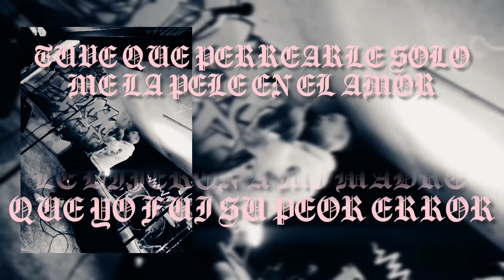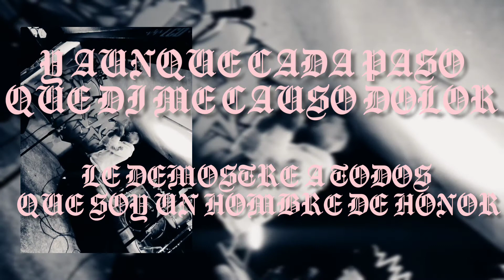FOKO // HOMBRE DE HONOR // VOL.1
Foko - Hombre de honor

Música
Compositor: Christian Eduardo Herrera Vázquez
Beat: @louisgarcy (licencia adquirida)
Producción: @CASAGROOVIE
Grabado: @CASAGROOVIE

Visual: Christian Eduardo Herrera Vázquez
La gran casá